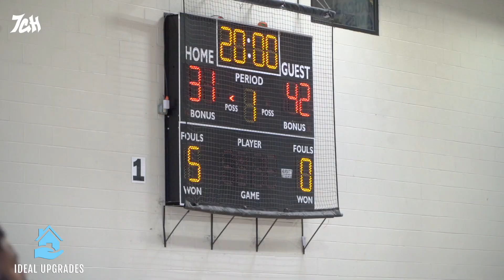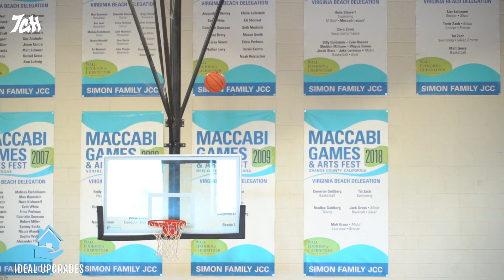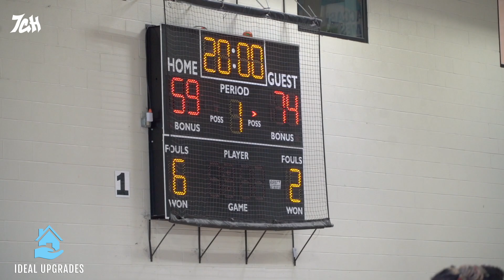Quick Leads Turn UGLY!! | Airstrike vs Fly High | VA HoopLeague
Virginia HoopLeague - Season 12  - WEEK 4
Airstrike vs Fly High